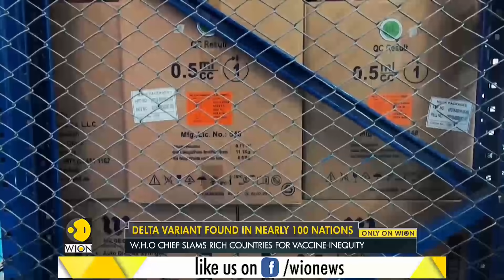COVID-19 resurges across the world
The World Health Organization's Director General has said that the world is in a very dangerous period of the coronavirus pandemic.